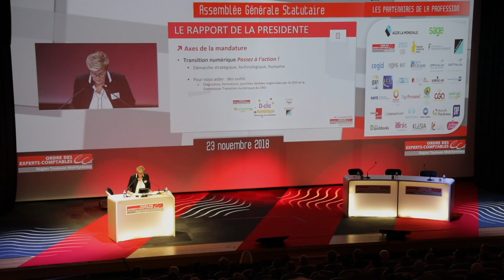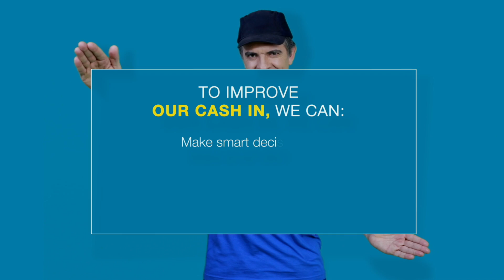Showreel 2019 // CHA PROD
Un résumé de nos productions audiovisuelles de l'année 2018.